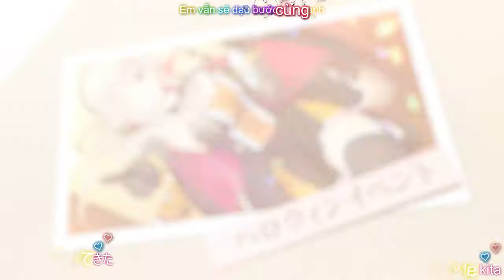新妻LOVELY×CATION Niizuma Lovely Cation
hibiki worksより2017年4月28日に発売された『新妻LOVELY×CATION』のオープニングムービーです。

Platform : Windows
Production : hibiki works
Title : 新妻LOVELY×CATION
Title(ENG) : Niizuma Lovely x Cation
Release : 04/28/2017

Song : 幸せなキスを Shiawase na kisu wo
Vocal : 霜月はるか Shimotsuki Haruka
Lyrics : 西坂恭平